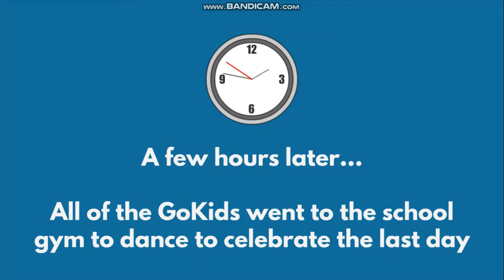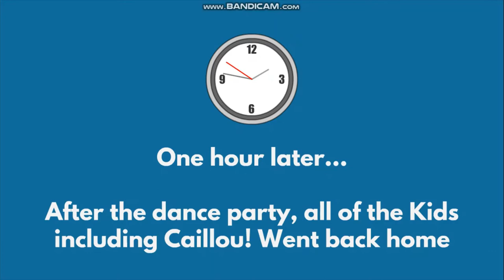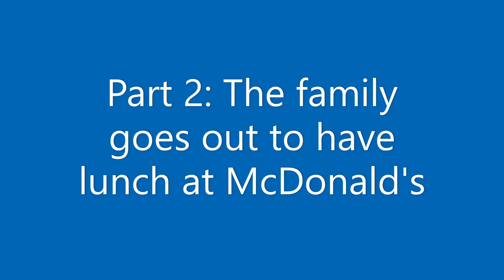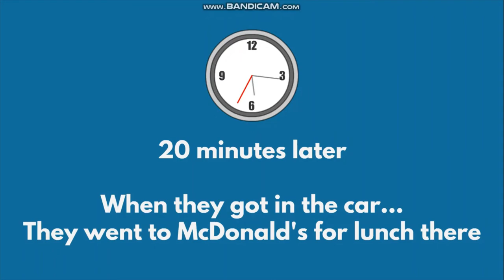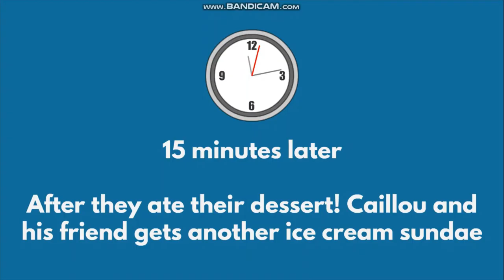Hair caillou gets ungrounded long series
Caillou Anderson gets ungrounded long series episode version! This animation short story movie is a remix of my animation videos put together to create this long Caillou story! Hair Caillou gets ungrounded series short movie! Anyways, enjoy the animation short movie guys 🙂👍

Shout out to @jawrhalf36 @kasaRhalf @arcadepang @gameroom123 @lottyfriendsKR @Heal983 @KoreanCartoons @tesloIive @KidsTvKorea @LittleAngelKorean @BobTheTrainKorea @BROWNTV_AllNew @christfollowertv6920 @jearhelenvlog @mclentv2877 @laniengjapan2869 @queenjapantazy @blindglennfamilytv5873 @judeksa9849 @frexcyjoylazada @katawafamily @daisyedulan @cheferrolcaromay4083 @CoiiNShai @JoemaryRandomVlog @RobloxMorphyz20 @BritishPinay0 @UnknownErrormay19 @RAGarcia23 @ronaway1697 @zaldybahrain @tagasulatzaldybahrain3867 @TagalogAmazingstories @arawnaitim @TagalogAmazingstories @nguyenhuongly @cocobi_ko